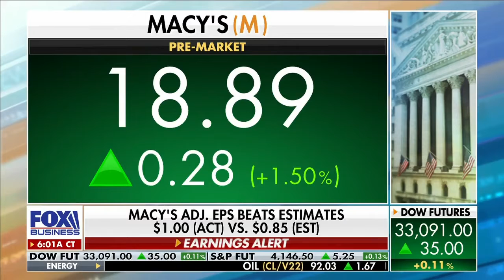Stocks have priced in 'a lot of bad news' & party's over for IPOs: Ryan Payne on Mornings with Maria